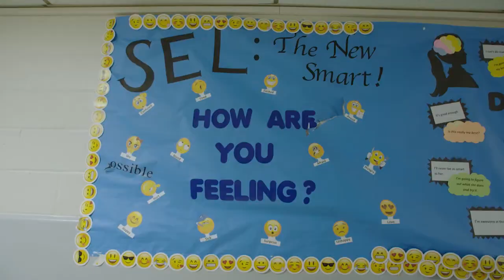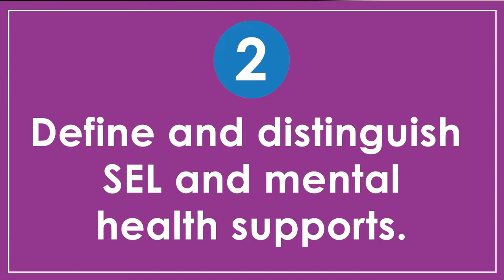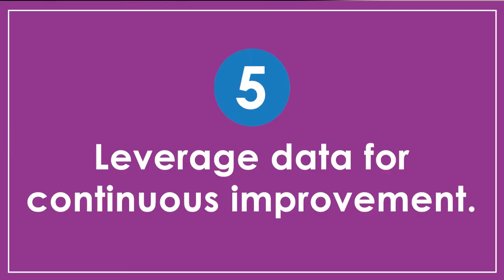State of COVID 19 Response Nick Yoder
Educators across the country from each level of the system – federal, state, district, school, and community – have taken decisive action with the intention of supporting students’ social, emotional, and academic well-being in an equitable way.

Related resource:
From Response to Reopening: State Efforts to Elevate Social and Emotional Learning During the Pandemic